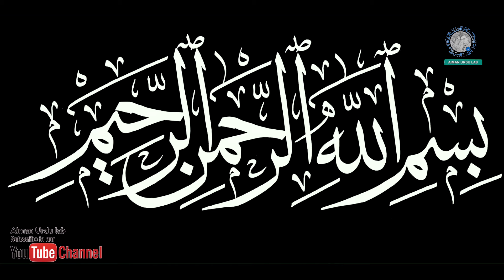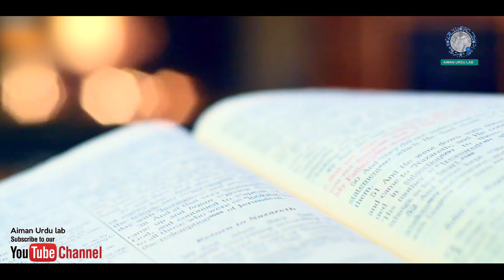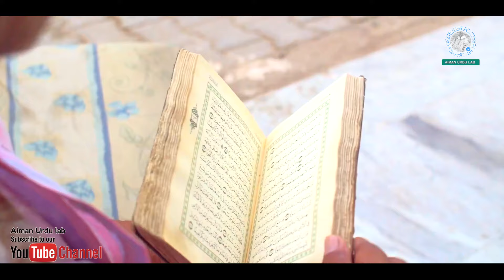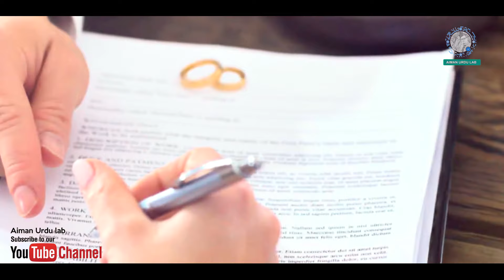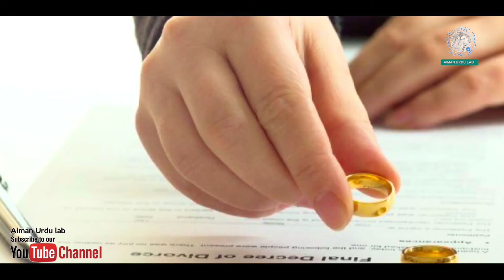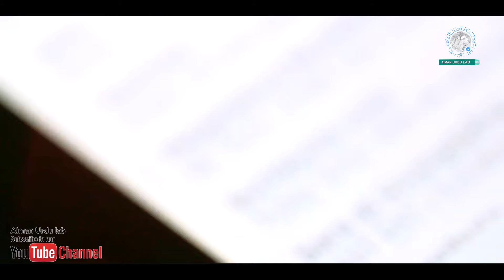eshai padri ki dr zakir naik sy badtameezi | zakir naik ka tahamul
Christian Padri ka dr zakir naik sy Allah k bary mai ajeeb sawal in urdu hindi
Christian Padri ka dr zakir naik sy Allah k bary mai ajeeb sawal,
was jesus crucified dr zakir, is the quran god's word zakir naik,
zakir naik christianity and islam, zakir naik urdu question answer,

The information provided on this channel and videos is for general and informational purpose only. It should not be considered as our professional advice. The main purpose of this channel is about news update, education of people with entertaining way.If any mistake occurs then it should be considered as a human error because we have no such kind of intention. Be positive, everything will be positive.Thanks